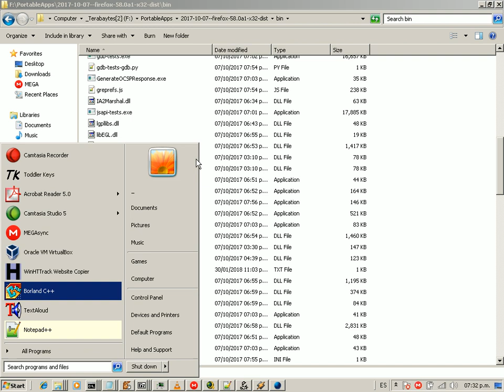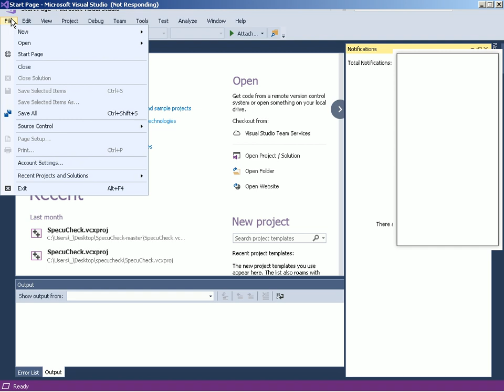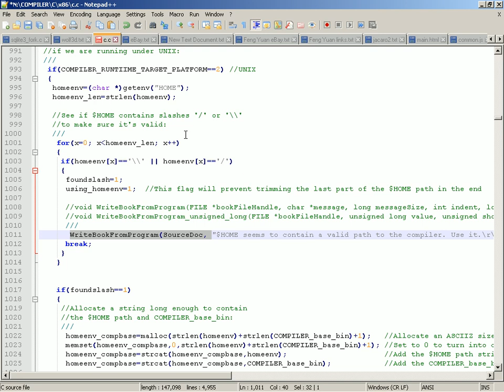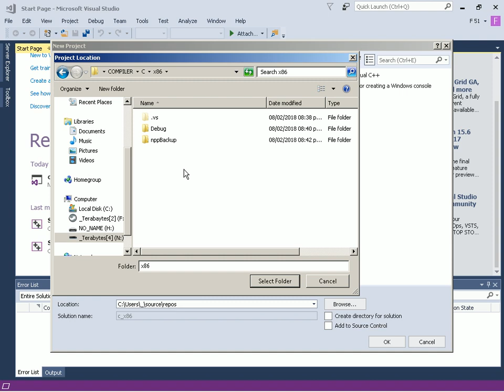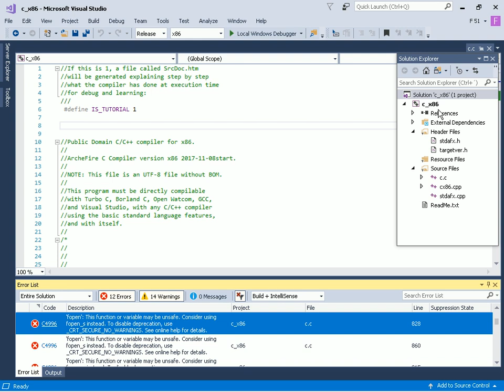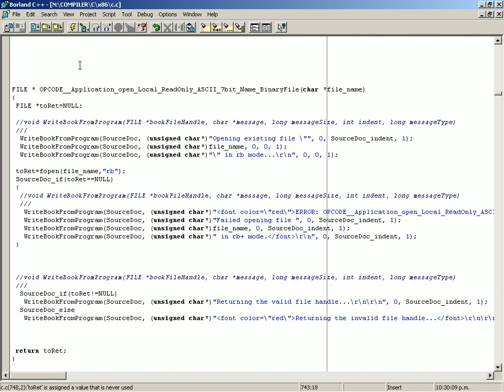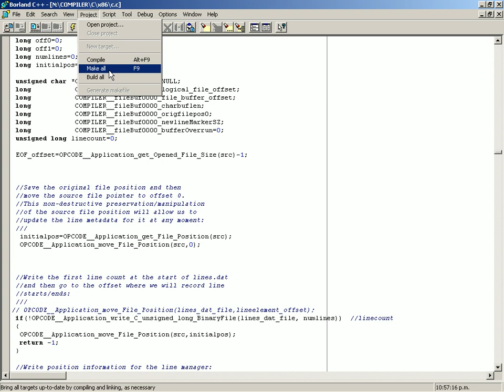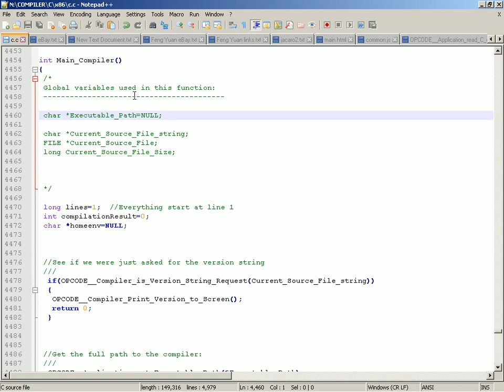2018-02-08 -- Writing a C Compiler #31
Attempting to compile with Visual Studio 2017, Borland C++ 5.01, MinGW, Open Watcom, and DJGPP; and clean up the code.

The default compilation mode is for DOS for maximum simplicity, using:

define COMPILER_RUNTIIME_TARGET_PLATFORM 1